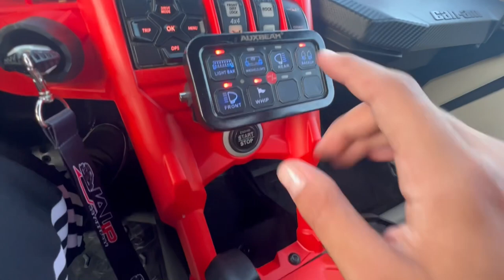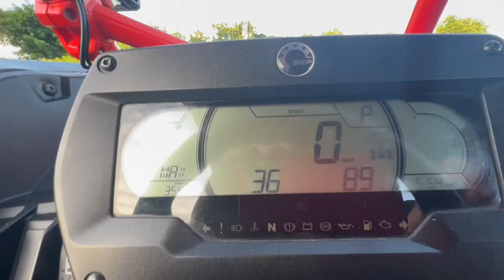COMPRE MI CAN-AM X3 CON +20K EN ACCESORIOS | KingBenzan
Klk mi gente, aquí les presento mi nuevo Can-Am x3 RC 2022 con + de 20,000 dólares en accesorios.

Próximamente en Twitch💪🏻